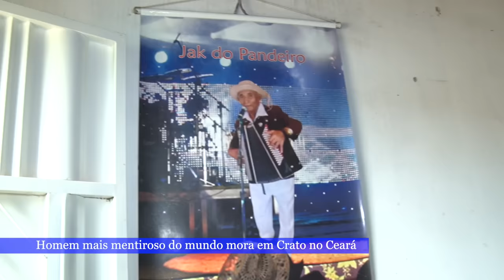O homem mais mentiroso do Ceará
Morador da cidade do Crato(CE), Cicero Mentiroso é afamado pelas suas historias cabeludas por todo Brasil. O jornalista Roberto Bulhões foi ver de perto o traquejo do homem mais mentiroso do Ceará.